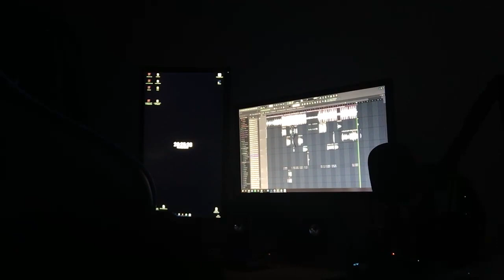JCC 2020 Qualifikation - Bokuto (prod. by Alp Tuna und Omni)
Was geht?

SAMPLES.LANDR.com